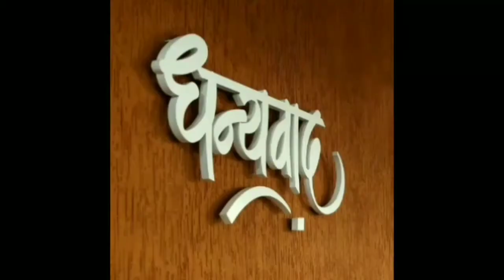Keshav Prasad Maurya Vs Yogi Adityanath l U.P भारतीय जनता पार्टी संग्राम l क्या C.M बनेंगे केशव 🔥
Keshav Prasad Maurya V Yogi Adityanath l U.P भारतीय जनता पार्टी संग्राम l क्या  C.M बनेंगे केशव 🔥
 आज कल उत्तर प्रदेश में राजनैतिक तौर पर काफ़ी हंगामा मचा हुआ है l हमको लगता है की  उत्तर प्रदेश में कुछ बड़ा उलट फेर होने वाला है l
उत्तर प्रदेश की राजनीत में योगी आदित्यनाथ और केशव प्रसाद के बीच जारी खींच तान 2017 से 2021 तक की जानकारी के लिए इस वीडियो को देखें l
U.P भारतीयजनतापार्टी